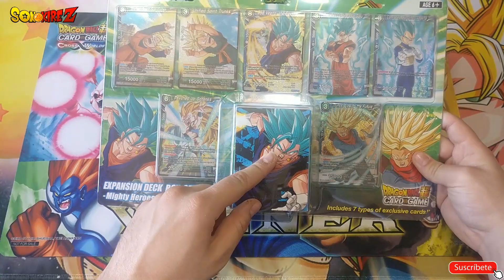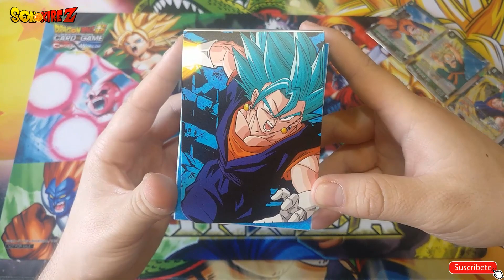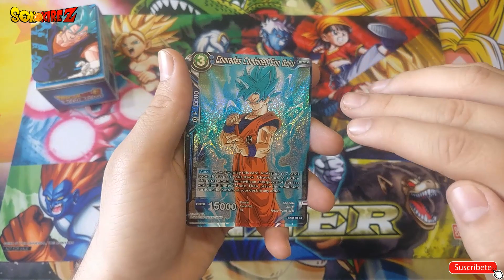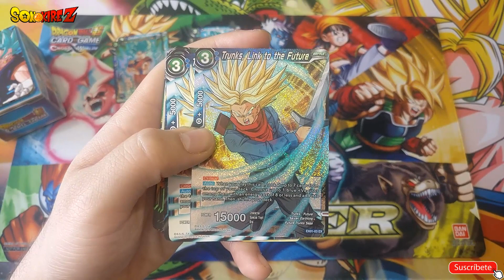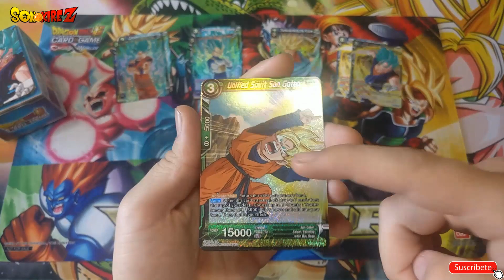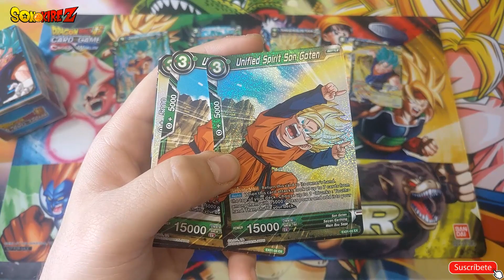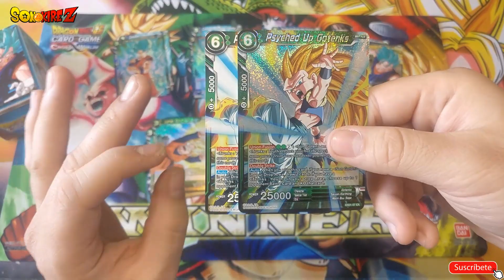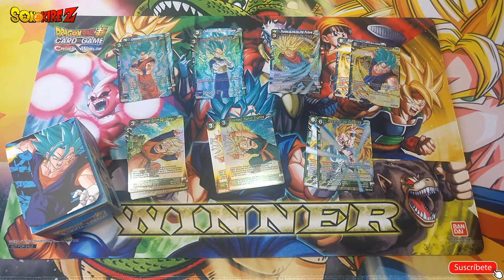DRAGON BALL SUPER CARD GAME EXPANSION DECK BOX SET 01 -Mighty Heroes-【DBS-BE01】